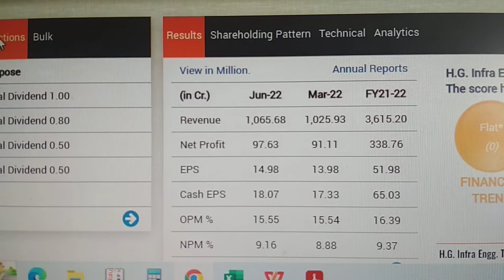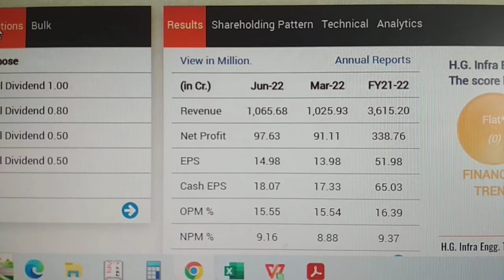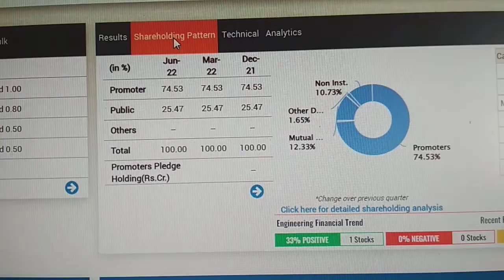HG Infra Share Tips | Latest update of Growing Share | HG Infra Share Price | 1 September 2022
H.G. Infra Engineering Ltd
(HGINFRA | 541019)
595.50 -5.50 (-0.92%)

Bullish Share Details as below.

As per my Calculation  will be growing higher in very short & long period(9 to 14 month). so my nu suggestion to all shareholders to buy that as soon as possible

Have to Buy from 595 Rupees SL535  Rupees Target will be 650 to 695++722+++800++ Rupees

Do buy as early as you can this is best suggestion for shareholders.

 I Operate Share market Since 10 years.